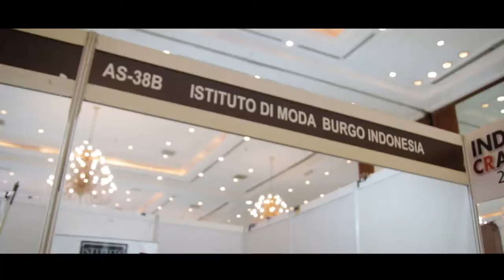Istituto Di Moda Burgo Indonesia - Indocraft